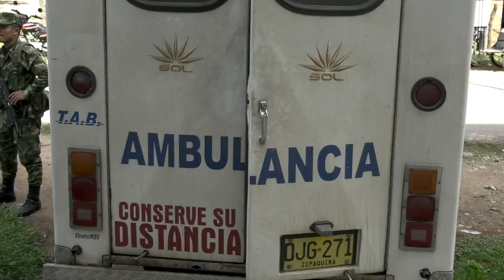"MI HIJA NO MURIÓ DE UNA PEDRADA, A ELLA LA MATARON A GOLPES: GLORIA PÉREZ